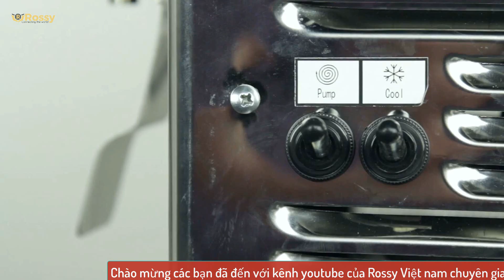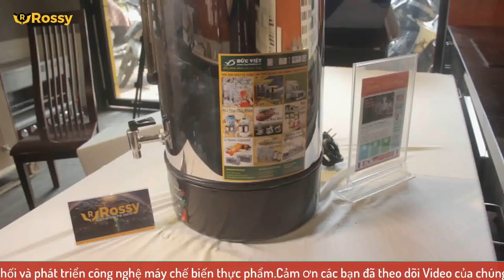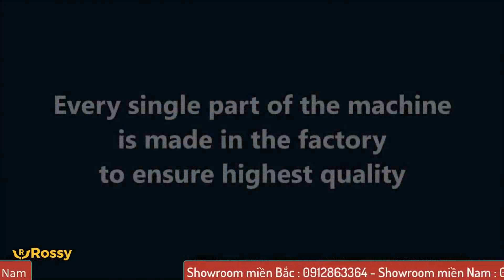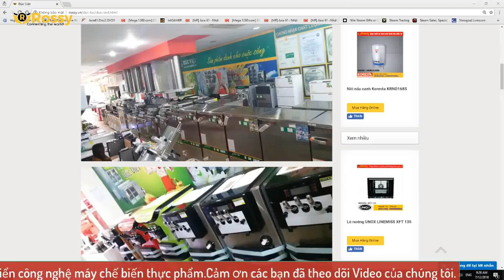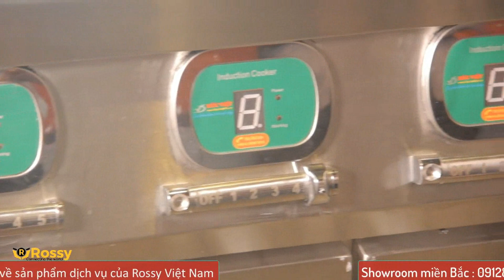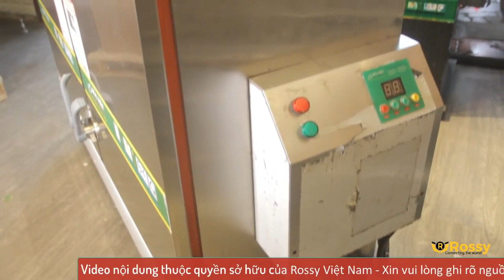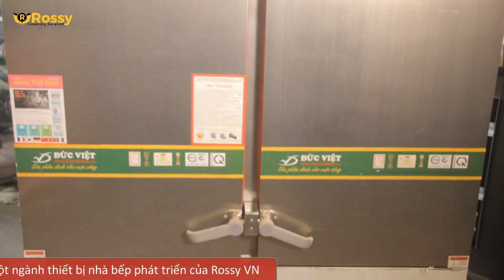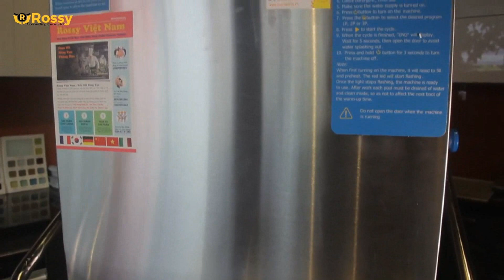Giới thiệu máy Đựng Nước Hoa Quả Đức Việt DVLDT9Lx1LSJ | Juice Container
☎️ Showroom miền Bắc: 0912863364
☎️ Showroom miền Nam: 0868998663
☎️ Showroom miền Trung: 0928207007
☎️ Hợp tác kinh doanh: 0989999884